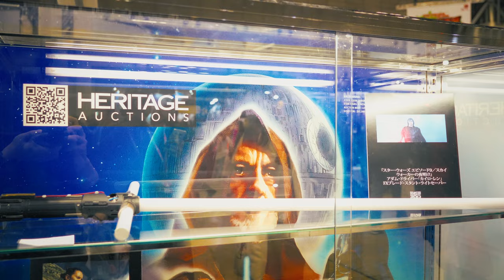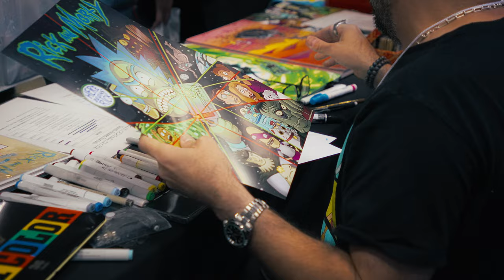Sony a6700 vlog | A Weekend Escape to Tokyo Comic Con 2023: Pop Culture Event